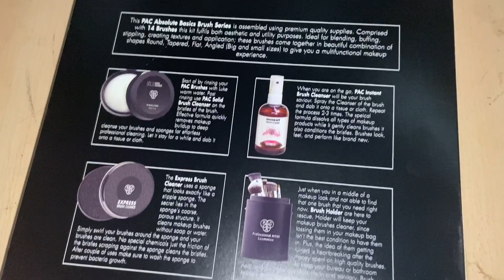Best makeup brushes set | PAC makeup brushes review | beginners BASIC makeup brushes set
PAC Absolute Basics Makeup Brush Kit - 14 Brushes